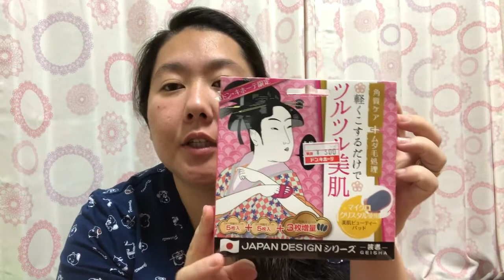Depilação sem dor do Japão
Se tiverem alguma pergunta pode deixar nos comentários que farei um vídeo respondendo perguntas!!!